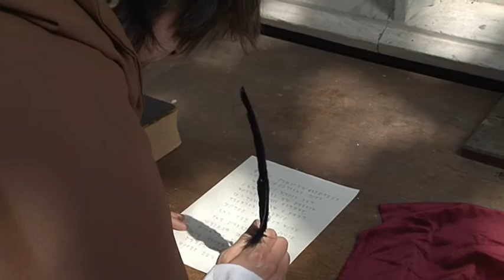Graveyard Shift: A Zomedy of Terrors - first trailer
A tender story of love after undeath.

Keith, an ordinary gaming geek who works the graveyard shift at the only all-night convenience shop in the city, has grown used to the occasional break in monotony when he is forced to exterminate zombies that wander nightly into the shop.

One night Keith is distracted by Suzi, an attractive customer who witnesses Keith routinely smash a zombie’s brains out just as she is shooting down his inept advances to her.

Together they discover that a renegade priest is raising the zombies with a necromantic spell, and are thrown together in an adventure riddled with strange denizens of the night as they cross the infested city to reach the source of the sorcery to stop it.